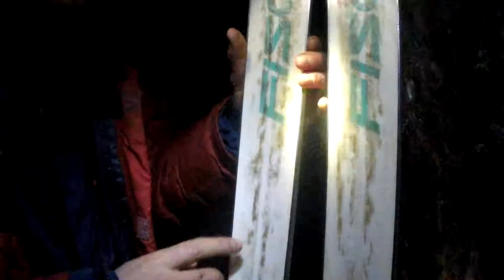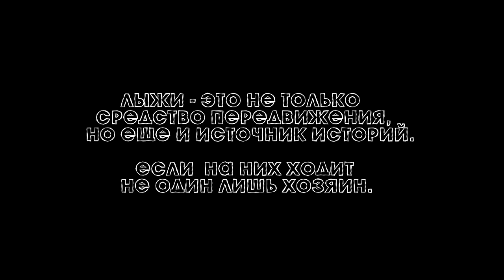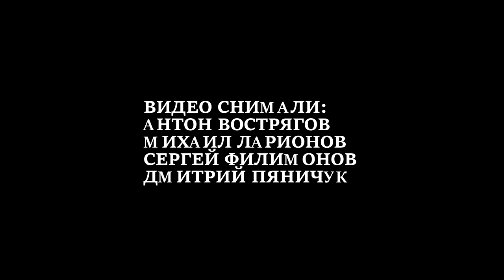Пяничук Дмитрий / Пятьдесят оттенков оранжевого / Екатеринбург